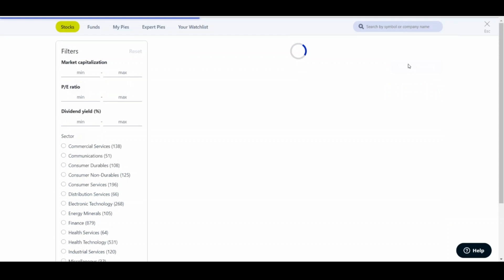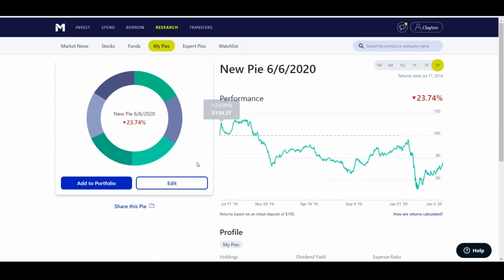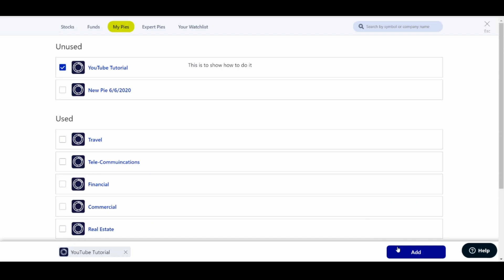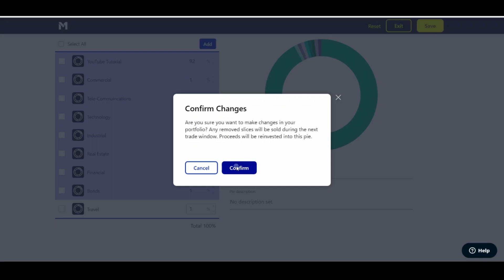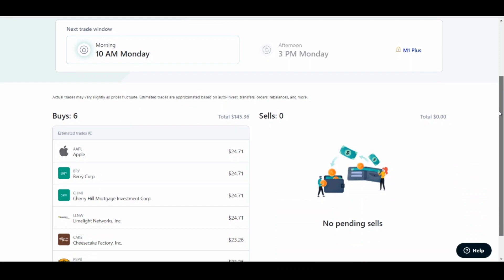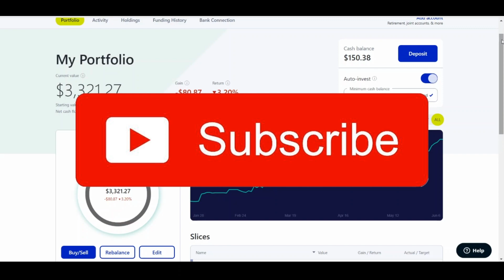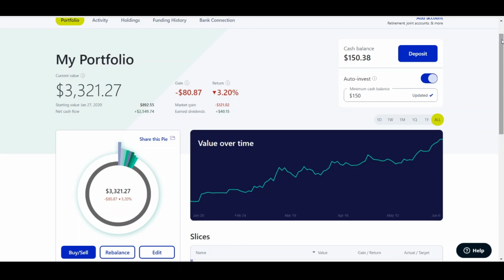The Correct Way To Create a New Pie on M1 Finance (Without Redistributing Stocks) (Dividend Stocks)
What is The Correct Way To Create a New Pie on M1 Finance (Without Redistributing Stocks)? In this video I go over just that and show how to actually create a new pie on M1 Finance and not have your funds redistributed or current stocks sold. There are many videos out there that claim to be the right way but I want to show you first hand how to do it with my Portfolio. I share the process from beginning to end and go over exactly how it effects the current pies that are already in your portfolio. There are other methods out there that I have seen but this is one that I can guarantee works every time.

As always if you have any questions or feedback (and would like to potentially be in an episode) please feel free to leave them in the comments below or email me at . I would love to hear from you via DM or just a random tweet

Online their are some amazing YouTubers but most have more money than any of us can dream of. I wanted to change that and create a channel for those of us that have always wanted to invest but are not sure where to begin. I am no expert, but I am a father of a little boy and a husband to my wife that worries about our financial well being in the future. In this video and throughout my channel I hope to continue learning about investing and growing along with you on this journey. This is only the beginning and soon we will be able to show that regardless of what you have to invest, we can all build towards a better future for ourselves.

If you sign up not only are you helping me and growing the channel, but you are also going to help yourself with a little gift from M1 Finance.

🎵 Track Info:

Title: Mrs. Zazzara by Loxbeats